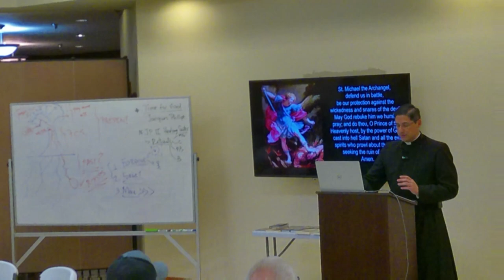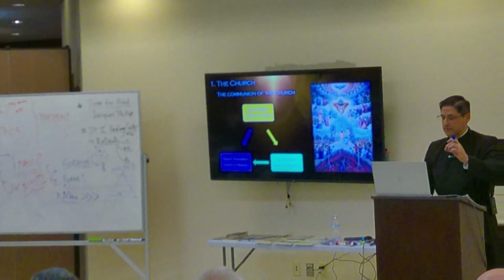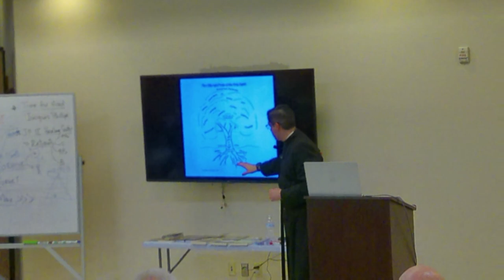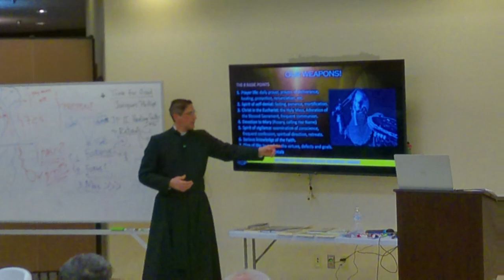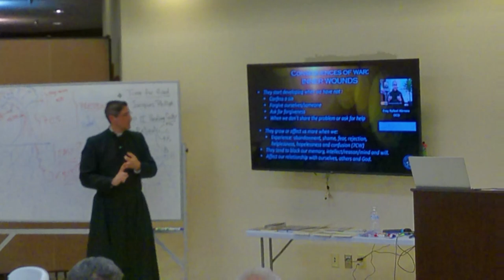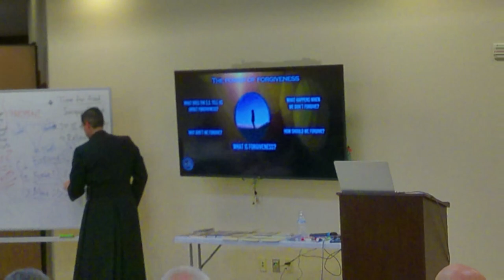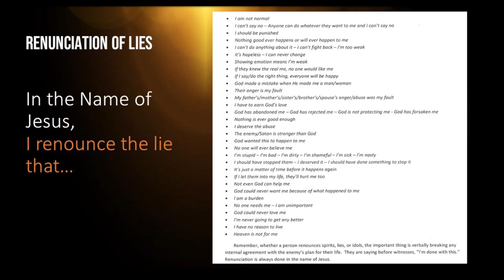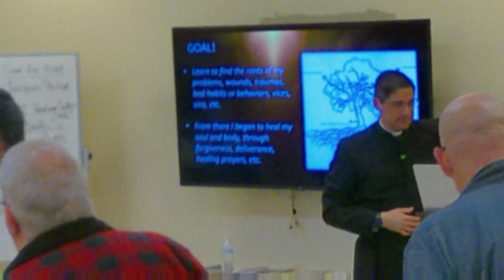Final Session with Father Juan Carlos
Father Juan Carlos 4-part lecture series on spiritual warfare will be broken into 4 parts.

Part 1: The Origins: Understand the origins of man’s broken nature and how God establishes a plan of salvation for him. That video can be found here:
Spiritual Warfare the Power of the Name of Jesus (youtube.com)
(The sound will start with Father. Ryan while with a microphone wasn’t tied into our stream)
Part 2: Man’s reality: War! Show the reality of spiritual warfare in which we live, our enemies and army and the weapons we have. This section is broken into two parts:
Part 1 can be found:

Part 3 and 4:
Our Army, Weapons, and the Consequences of War: Study the army that God has provided for us, the Weapons we have, and how to overcome and heal the wounds of war.
Grace and Holiness: Teach the person to make use of the weapons and and means that the church left us through prayer, sacramentals and sacraments.
This session will be combined into one presentation.

This video is the last in the series.

Thank you to all those that participated and have asked great questions!